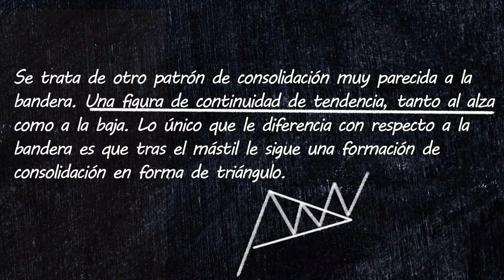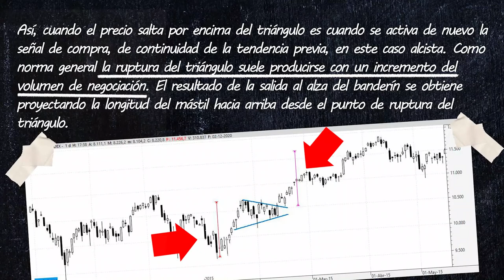29 - Figuras de consolidación: Los banderines o gallardetes | Aprende con Bolsamanía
Se trata de otro patrón de consolidación parecida a la bandera. La diferencia está en que ésta tiene lugar en forma de triángulo.